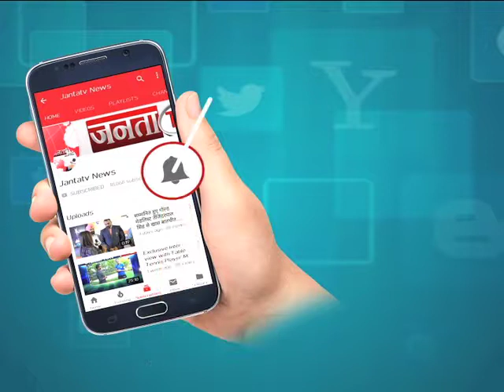HIMACHAL PRADESH को मिली केंद्रीय विश्वविधालय की सौगात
Janta TV is Best Hindi News Channel in Haryana, Punjab & Himachal. Janta TV news channel covers latest news in politics, entertainment, Bollywood, business and sports.

Category